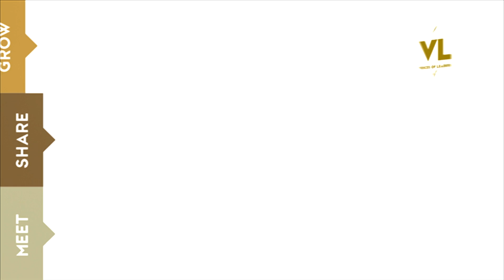Top executive: Jim Gowans, CEO, Debswana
Jim Gowans, CEO of Botswana-based diamond mining company Debswana, talks to Voices of Leaders about the management structure of the business.

Are you interested in business and investment opportunities in Botswana?